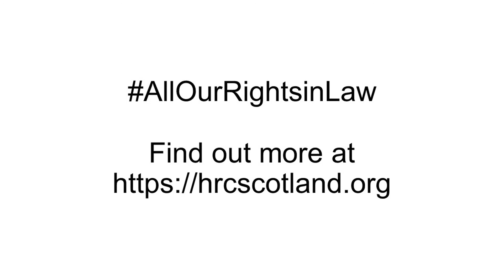Why do you support human rights incorporation? With Juliet Harris, Together Scotland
In this video, Juliet Harris of Together (Scottish Alliance for Children's Rights)  explains why she supports the incorporation of international human rights treaties into Scots law